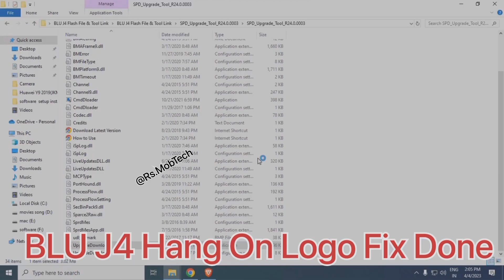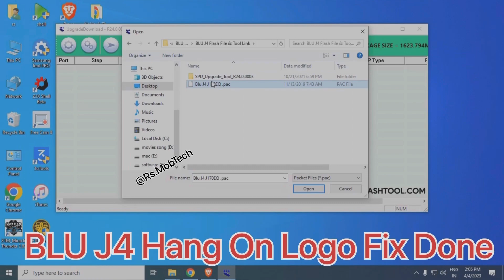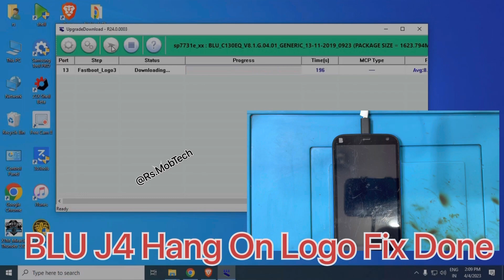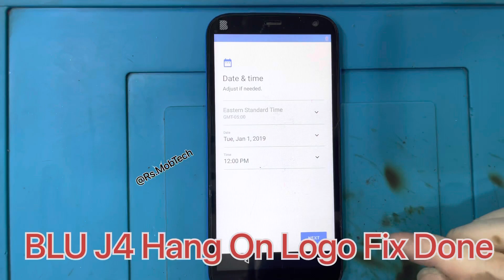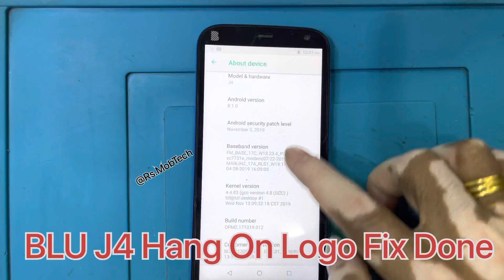BLU J4 Hang On Logo Fix Done With Flash File & Tool Link | blu j4 j170eq firmware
Non-profit, educational or personal use tips the balance in favor of fair use BLU J4 Hang On Logo Fix Done With Flash File & Tool Link | blu j4 firmware | blu j4 j170eq firmware
On this page, you will learn how you can use this BLUJ4 J170EQ stock rom.

You can use this firmware file to restore BLUJ4 J170EQ, downgrade or upgrade BLUJ4 J170EQ.

You can use it to reset BLUJ4 J170EQ lock screen, fix bootloop on BLUJ4 J170EQ.

This flash file for BLUJ4 J170EQ can help fix the hanging logo, system errors and unbrick your phone.

This firmware is strictly for BLUJ4 J170EQ, do not try it elsewhere.

Downloads and requirements:
BLU Model: J4 J170EQ

Android firmware version: 8.1

Filename: Blu_J4_J170EQ_V8.1.G.04.07_GENERIC_091220_SPD.zip